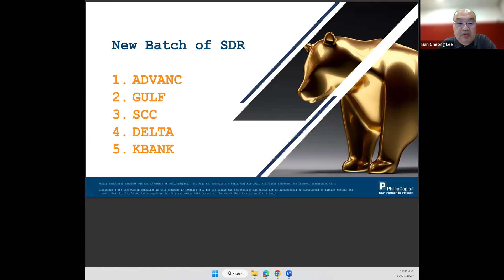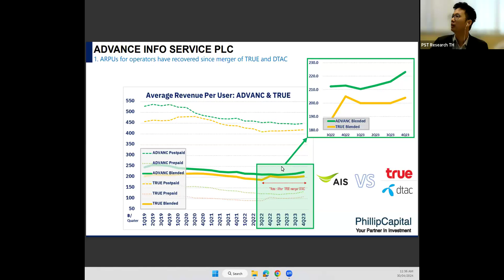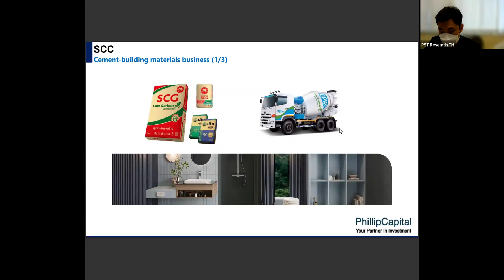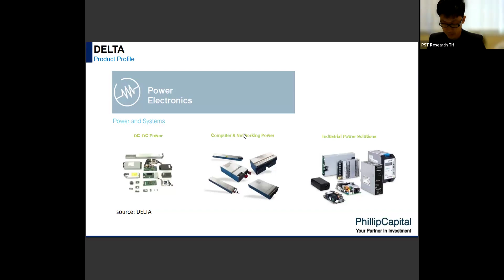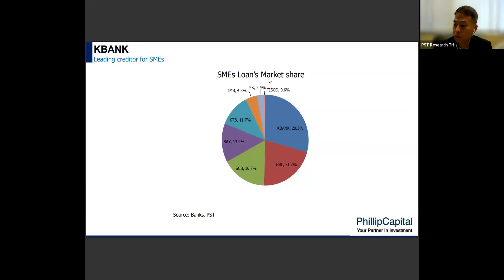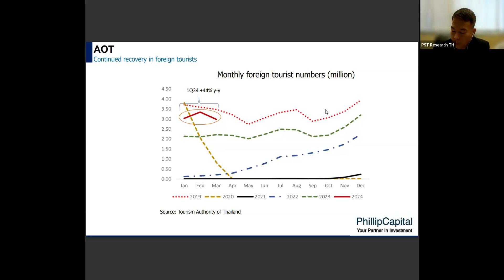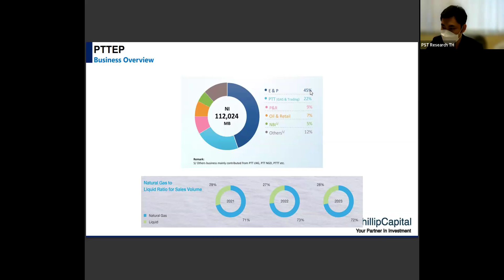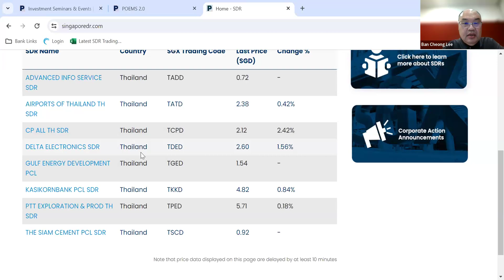Are AIS, DELTA, GULF, KBANK and SCG Good Buys? Get insights from our Analysts!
Our 4 Thai Analysts from Phillip Securities Thailand will share their insights over leading Thai companies in banking, telco, electronics, construction materials and energy sectors:

AIS, DELTA, GULF, KBANK, SCG

They are also available in SGX as Singapore Depositary Receipt (SDR) for your trading convenience.